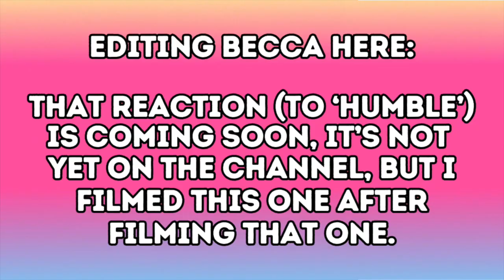Angelina Jordan - Fly Me To The Moon REACTION (The View 2014)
To close out 2023, I wanted to share this short, but SUPER fun reaction to Angelina Jordan singing Fly Me To The Moon on The View in 2014! I can't believe she was 8 years old here, and I can't wait to get to more of her original stuff! What a special artist! Thanks to all who recommended her. :)

Take care of yourselves, friends. This world needs YOU. 💕

Some product links are affiliate links, which means if you buy something I may/will receive a small commission. (It's a perfect time to do some Christmas shopping or adding these to your list!)

Chronic Pain/Chronic Illness:
- Headache Halo
- Headache Hat (original)
- ONO Fidget Roller
- Happy Heat Hot Water Bottle (Electric & Rechargeable)
- ComfyTemp Weighted Heating Pad
- Body Back Buddy
- Bob and Brad Q2 Mini Pocket-Sized Deep Tissue Percussive Massager
- Neck Hammock Portable Cervical Traction Device
- Sprigs Earbags Bandless Ear Warmers
- IMAK Compression and Pain Relief Eye Mask (Cold)
- Amazon Echo Show
- Amazon Kindle Oasis
- Amazon Kindle Paperwhite
- EarCaps Bandless Ear Muffs
- Verilux HappyLight 10,000 lux

Noise sensitivity/sensory stuff:
- Bose QuietComfort 45 Wireless Noise Canceling Headphones
- Apple AirPods Pro
- Loop Experience Plugs Earplugs
- Flare Calmer Ear Plugs
- Flare Calmer (Mini) Ear Plugs

ED Recovery Resources:
- 8 Keys to Recovery from an Eating Disorder Book
- 8 Keys to Recovery from an Eating Disorder Workbook
- RO-DBT Workbook for Eating Disorders
- My Favorite, Go-To Journal (Leuchtturm 1917)
- Favorite Pens for Journaling/Note-Taking (AKURA Pigma Micron Fineliner Pens)
- Shower Notes

MCAS Products
- Zaditor Antihistamine Ketotifen Eyedrops
- Nasalcrom Cromolyn Nasal Spray
- Generic Cromolyn Nasal Spray
- Jarrow Quercetin

Supplements/Medical Products:
- Iberogast Liquid (Natural Prokinetic/Pro-motility Supplement)
- Zinc Oxide Ointment Skin Protectant
- Baja Baby Fragrance Free Shampoo+Body Wash
- Key Nutrients Electrolyte Powder
- Nutrimedix Burbur-Pinella Detox and Cleanse
- Colloidal Silver (8oz)
- Silver Miracles Colloidal Silver Gel
- Silver Miracles Colloidal Silver First Aid Gel

Miscellaneous:
- Ember Temperature Control Smart Mug
- SAIJI Laptop Bed Tray Table (Large)